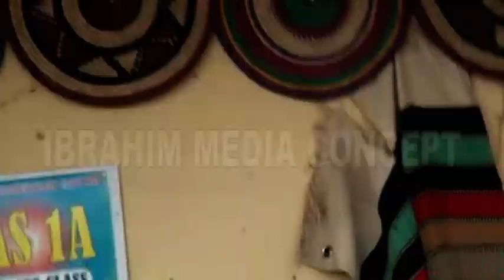Majalisin shehi a bikin lasmar aminin sa 15/8/2021